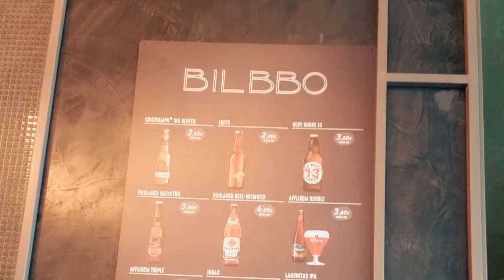De visita por el Megapark barakaldo, Bizkaia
compra artículos de nuestro trabajo
Twitter. @puertoplatared
Instagram. @depuertoplata